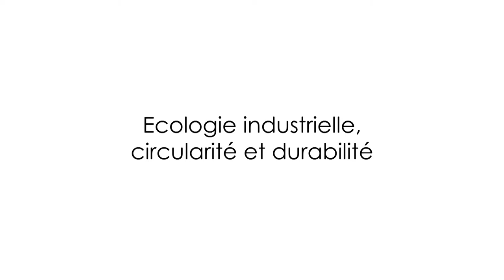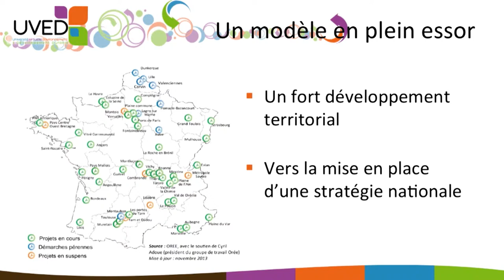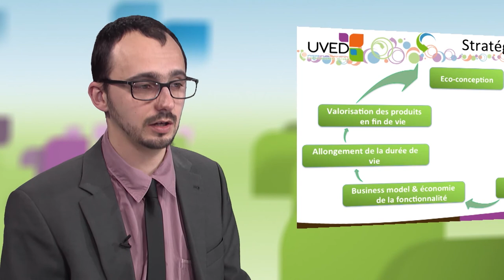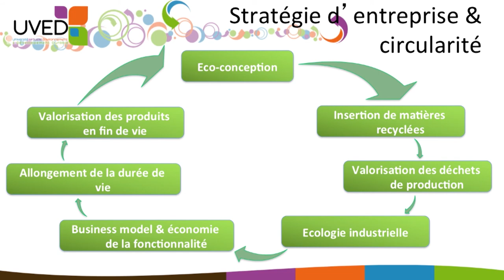Ecologie industrielle, circularité et durabilité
Rémi Beulque, Ingénieur de recherche en économie circulaire chez Renault, met en relation le concept d'écologie industrielle avec d'autres concepts comme l'économie circulaire, l'éco-conception, l'économie de fonctionnalité. Il souligne l'intérêt d'avancer dans toutes ces directions pour parvenir à un développement plus durable.